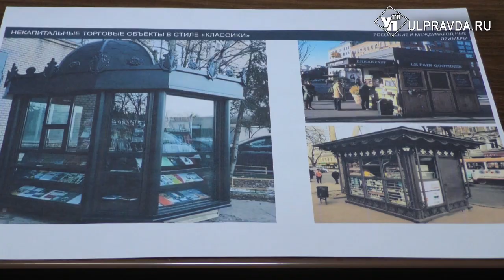От ларьков к супермаркетам и обратно. В Ульяновск вернутся киоски, но красивые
Торговые ларьки и киоски могут вновь вернуться на улицы российских городов и весей в том количестве, в котором в них нуждаются покупатели и мелкий бизнес. Минпромторг готовит поправки в федеральное законодательство и в закон о торговле, связанные с деятельностью и эксплуатацией так называемых нестационарных торговых объектов. Делается это в интересах развития отечественной экономики.